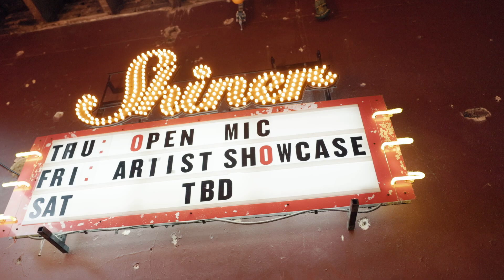ProMotion Artist Showcase at Scruffy City Hall